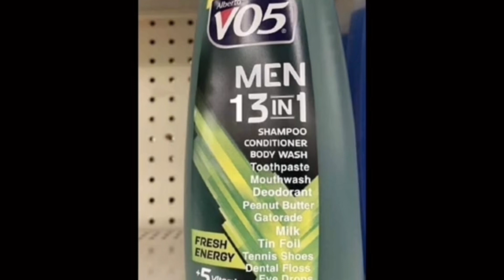I've become so much like Patrick Bateman it's scary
inspired by the Eren Jeager version